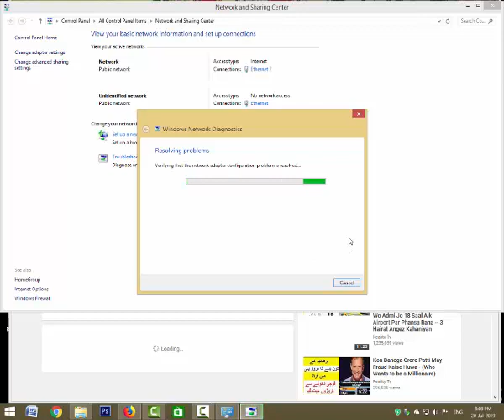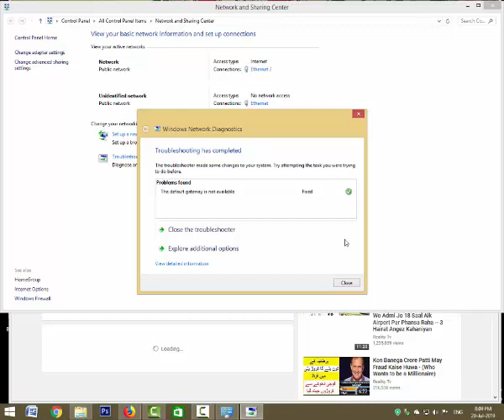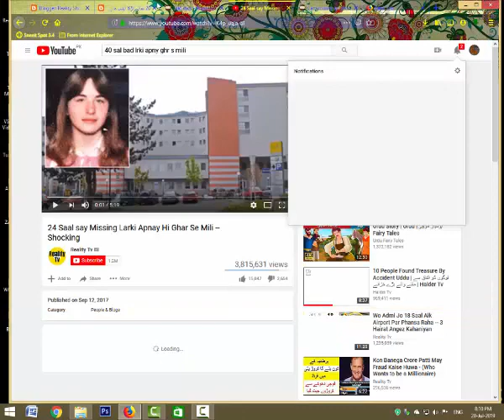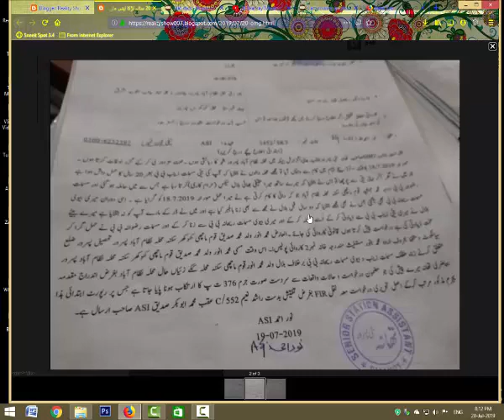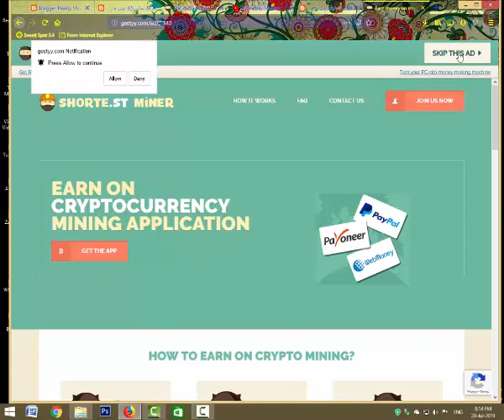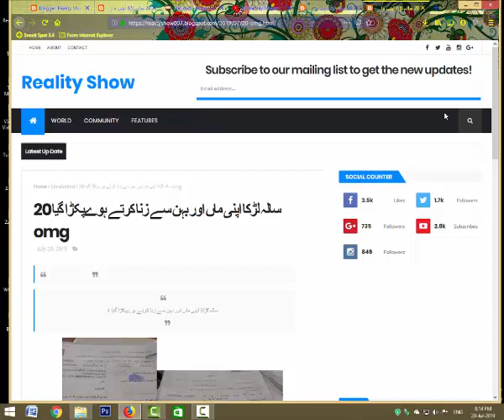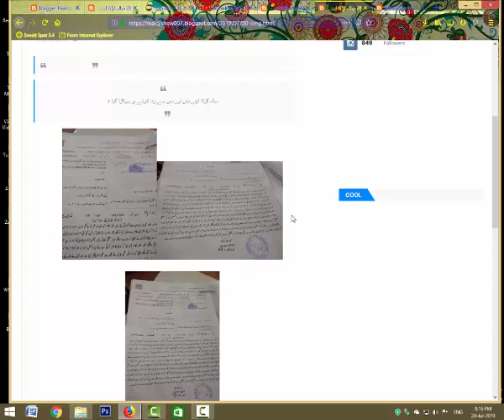Sad News of the year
..this is my Whats app number for any query
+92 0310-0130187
.,,thanks
and you can also know about Law..
Just do comment...
Ill reply you..
. Reality Show Talking With Maya Khan,,,(,Hassannk fan) In Urdu Hindi

...Watch Video Asma Shah Reality.
https://
If you are a law student or even someone who wants to know more about law, today's show has it all. Hear from experts on what it takes to be a lawyer in India and why they chose their specific practice area. From Ram Jethmalani to Soli Sorabjee we get them all on the programme. Get insights into different practice areas in law. What skills should you have to make it and what things you should keep in mind to ensure you don't break it.

Child Custody Dispute needs Psychologist help  now in Pakistan,we request to all Child Psychologist please help and send suggestion to control this burning issue among  non custodial divorced parents and their children if your child is suffering with this disease